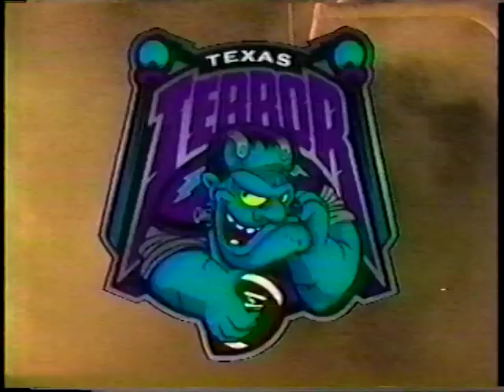AFL 1996 MINNESOTA FIGHTING PIKES AT TEXAS TERROR